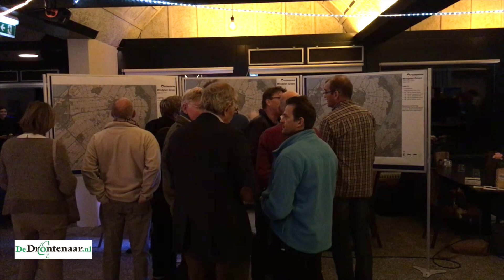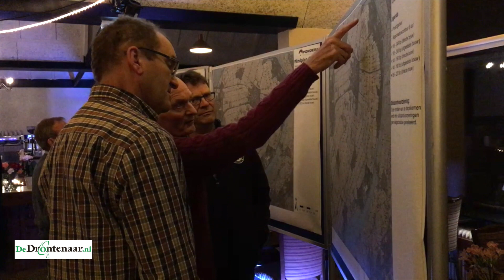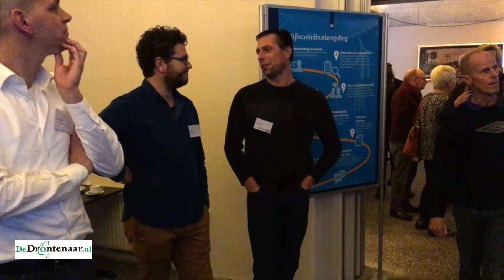Bewoners Ketelhaven over Windplan Groen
KETELHAVEN - Windplan Groen informeerde gisteravond de bewoners van Ketelhaven over de plannen voor de bouw van de grootste windmolens van Nederland. DeDrontenaar.nl sprak met een aantal bewoners en merkte weinig enthousiasme. Tegelijkertijd bestaat de vrees dat er weinig aan te veranderen is.

„We kwamen hier komen voor rust, ruimte en stilte”, zegt de één. En een ander: „Wat hele grote impact heeft, dat zijn die verschrikkelijke rode lichten die op die masten staan te knipperen. Dat is om gek van te worden.